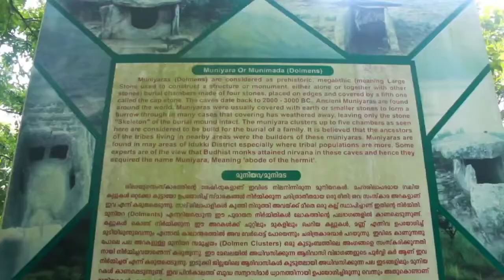കുടുംബത്തോടൊപ്പം ഇടുക്കിയിലേക്കൊരു യാത്ര | Family vlogs | Flavoursland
Elaeocarpaceae കുടുംബത്തിലെ പൂച്ചെടികളുടെ ഒരു സ്പീഷീസാണ് Elaeocarpus angustifolius, ഇത് ഇന്ത്യ മുതൽ ന്യൂ കാലിഡോണിയ, വടക്കൻ ഓസ്‌ട്രേലിയ എന്നിവിടങ്ങളിൽ കാണപ്പെടുന്നു. ഇ.ഗാനിട്രസ്, ഇ.സ്ഫേറിക്കസ് എന്നിവയാണ് പൊതുവായ പര്യായങ്ങൾ. ഇത് ഒരു വലിയ നിത്യഹരിത വൃക്ഷമാണ്, പലപ്പോഴും നിതംബ വേരുകളുമുണ്ട്, കൂടാതെ ഇലകൾ, ക്രീമി വെളുത്ത പൂക്കൾ, കൂടുതലോ കുറവോ ഗോളാകൃതിയിലുള്ള തിളക്കമുള്ള നീല ഡ്രൂപ്പ് പഴങ്ങളുള്ള ഇലകളുമുണ്ട്. ഇംഗ്ലീഷിൽ, ഈ വൃക്ഷം ഇന്ത്യയിൽ ഉട്രാസം ബീൻ ട്രീ എന്നാണ് അറിയപ്പെടുന്നത്.[3] ശ്രീലങ്കയിൽ രേഖപ്പെടുത്തിയിരിക്കുന്ന പേരുകൾ വുഡൻബെഗർ, ഇന്ത്യൻ ബീഡ് ട്രീ എന്നിവയാണ്.ഓസ്‌ട്രേലിയയിലെ നോർത്തേൺ ടെറിട്ടറിയിൽ ഇത് എലിയോകാർപസ് എന്നാണ് അറിയപ്പെടുന്നത്.[5] ഓസ്‌ട്രേലിയയിൽ ഈ മരത്തിന് ഉപയോഗിക്കുന്ന മറ്റ് പേരുകൾ ഇന്ത്യൻ ഓയിൽ ഫ്രൂട്ട്, ജെനിട്രി എന്നിവയാണ്.[6] ഹവായിയിൽ ഇത് (അല്ലെങ്കിൽ സാധ്യമായ പര്യായമായ ഇ. ഗ്രാൻഡിസ്) ഒരു നീല മാർബിൾ ട്രീ എന്നറിയപ്പെടുന്നു
ഇന്ത്യയിൽ, ഈ മരത്തിന്റെ പഴത്തിൽ നിന്ന് വൃത്തിയാക്കിയ കുഴികൾ ഹിന്ദി ഭാഷയിൽ രുദ്രാക്ഷ എന്നറിയപ്പെടുന്നു (സംസ്കൃതത്തിൽ നിന്ന്: രുദ്രാക്ഷ, "രുദ്രയുടെ കണ്ണുനീർ" അല്ലെങ്കിൽ "കണ്ണുകൾ" എന്നർത്ഥം) കൂടാതെ പ്രാർത്ഥനാമണികളായി വ്യാപകമായി ഉപയോഗിക്കപ്പെടുന്നു, പ്രത്യേകിച്ച് ഹിന്ദുമതത്തിൽ. ഒന്നിൽക്കൂടുതൽ ഇലയോകാർപസ് ഇനങ്ങളാൽ രുദ്രാക്ഷം ഉത്പാദിപ്പിക്കപ്പെടാം, എന്നിരുന്നാലും മാല (മാലകൾ) നിർമ്മാണത്തിൽ ഉപയോഗിക്കുന്ന പ്രധാന ഇനം ഇ.അംഗസ്റ്റിഫോളിയസ് ആണ്.

ഇടുക്കി ജില്ലയിലെ ഒരു ഗ്രാമമാണ് ഇടുക്കി. ഇടുക്കി ജില്ലയിലെ ഒരു ചെറുപട്ടണമായ ചെറുതോണിക്കു സമീപമായാണ് ഗ്രാമത്തിന്റെ സ്ഥാനം. ചെറുതോണി - കട്ടപ്പന പാതയിൽ സ്ഥിതി ചെയ്യുന്ന ഗ്രാമത്തിന്റെ സമീപ പ്രദേശങ്ങൾ തങ്കമണി, വാഴത്തോപ്പ് എന്നിവയാണ്. ഇടുക്കി അണക്കെട്ട് ഈ ഗ്രാമത്തിലാണ് സ്ഥാപിച്ചിരിക്കുന്നത്.